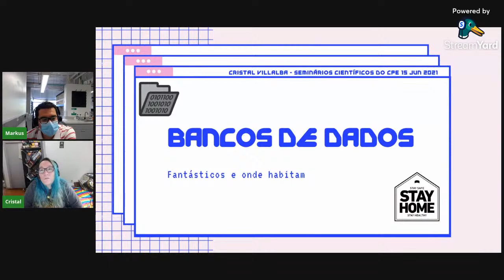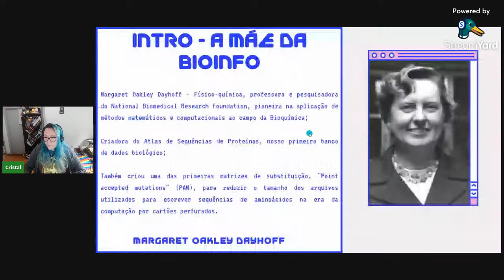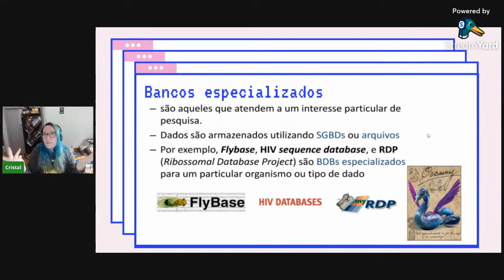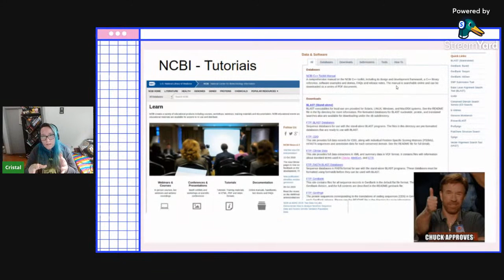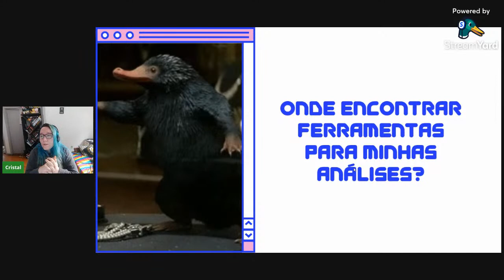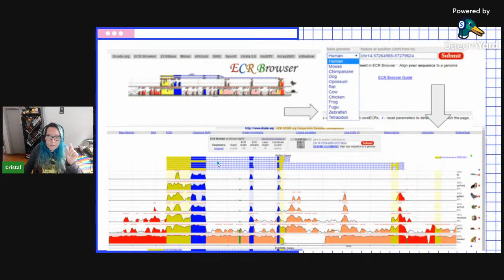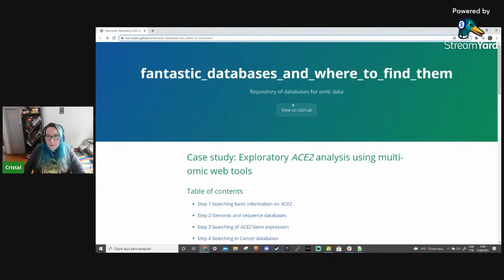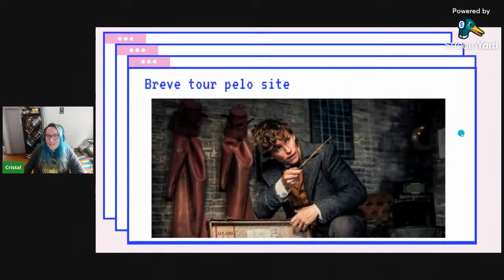Seminário CPE 15/06/2021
As opiniões emitidas não refletem a posição do HCPA.